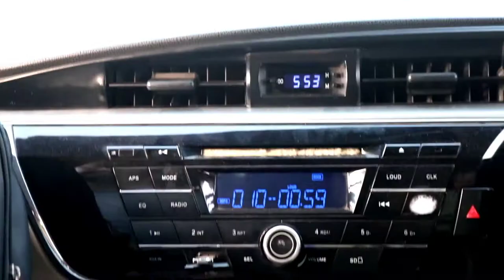Islamabad to SKARDU | New Gilgit Skardu Road |Gilgit Baltistan Northern Pakistan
Skardu is one of the top tourist destinations in the Northern Areas of Pakistan that offers immense natural beauty to its beholders. It is a complete package of world class tourism and attracts thousands of tourists from all over the globe every year. It has always been an uphill task for tourists to travel from Gilgit to Skardu by road due to very bad condition of the trough. It would cause great inconvenience and multiply the fatigue of the already tested and tired travelers. The government has solved this longstanding issue by constructing a world class road from Gilgit to Skardu. The duration and exhaustion both have minimized significantly.

in this vlog we are going back to home town skardu. The second part of this vlog will open through clicking this link:

Best Hotels In Skardu Vantage Hotel & Resort Skardu.

Vilage Life By Waseem Shigri

Pakistan | most dangerous vlog at mountain |village of people of Gilgitbaltistan| Siachen village | most dangerous way at mountain | Gilgitbaltistan| Siachen village | most dangerous Night at mountainworlds most Dangerous|
New Giligt Skardu Road | Skardu Trip | Travel Pakistan.complete 7 Days Plan to From  Islamabad to Skardu By Road| Ghoomo Phiroo pakistan Aur Maza kro|ROADTRIP TO SKARDU (Part 1)
 Gilgit Skardu Road//Amazing Gilgit Baltistan.Most Amazing New Gilgit Skardu Road/New Giligt Skardu Road | Skardu Trip | Travel Pakistan.complete 7 Days Plan to From  Islamabad to Skardu By Road| Ghoomo Phiroo pakistan Aur Maza kro|ROADTRIP TO SKARDU (Part 1)

Note". 🚭